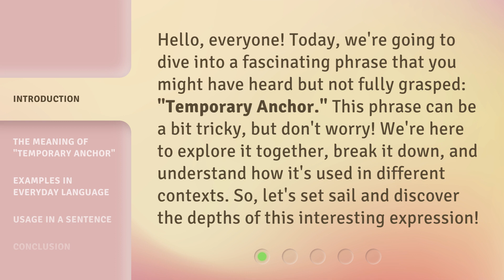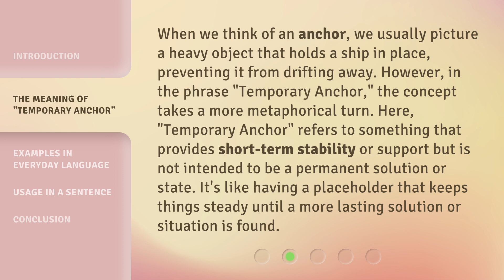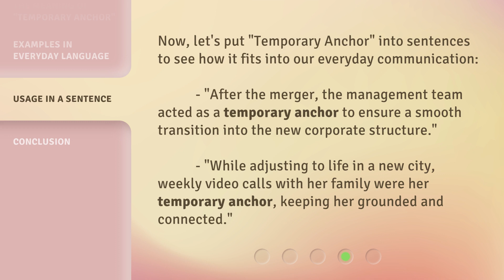Unlocking the Mystery: Understanding "Temporary Anchor"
00:00 • Introduction - Unlocking the Mystery: Understanding "Temporary Anchor"
00:35 • The Meaning of "Temporary Anchor"
01:10 • Examples in Everyday Language
02:03 • Usage in a Sentence